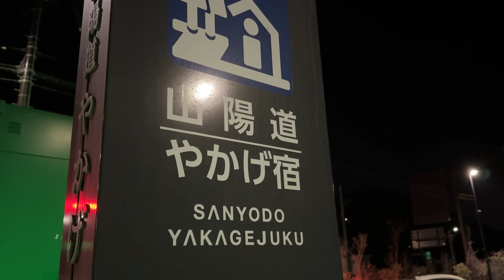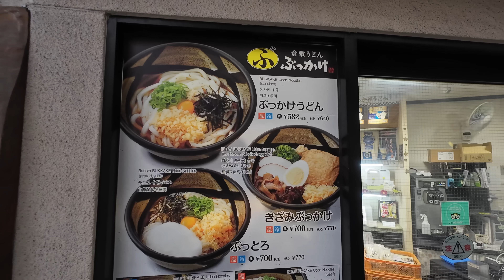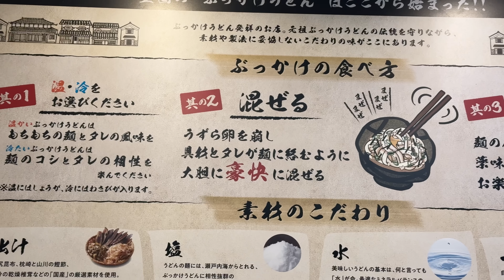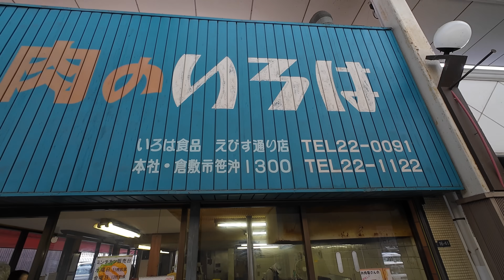【倉敷＆呉ツアー】食べて歩いて倉敷デート！熟年夫婦キャンピングカー旅！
広島県呉市の屋台へ行ってみたい。
唐突に思い立って、いざツアーに出発。
大した準備をしなくても、とりあえず出かけられるのがキャンピングカー旅のいいところ。
岡山まで来て日帰り温泉。
そして道の駅で一泊したら、それは倉敷のすぐ近くだった…！

というわけで倉敷散歩です。
有名な観光地でありながら、妻M子も私もはじめての訪問。
わくわく楽しんでます！

2012年、自宅の敷地内に「おとなの秘密基地」を200人以上の仲間と建設。

準備中のHP（ひょっとしてショッピング？）